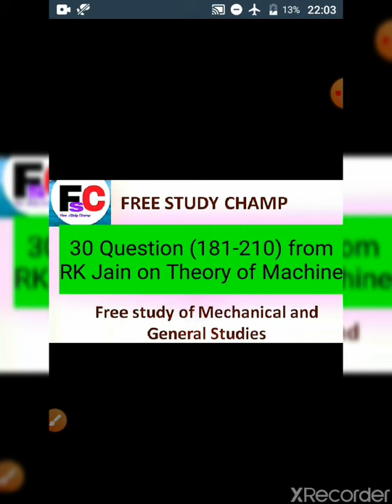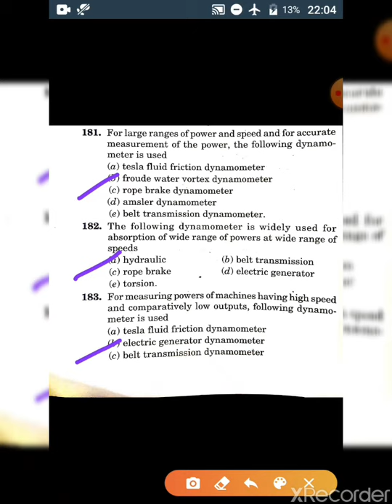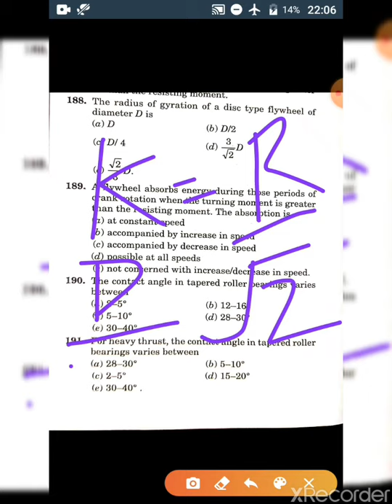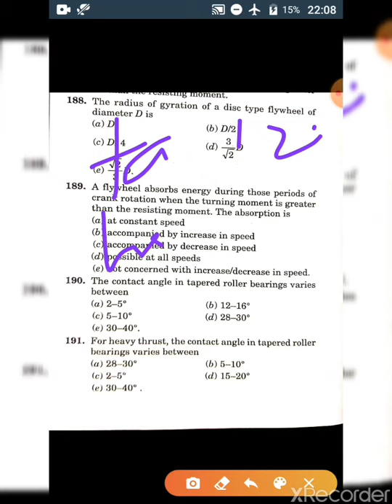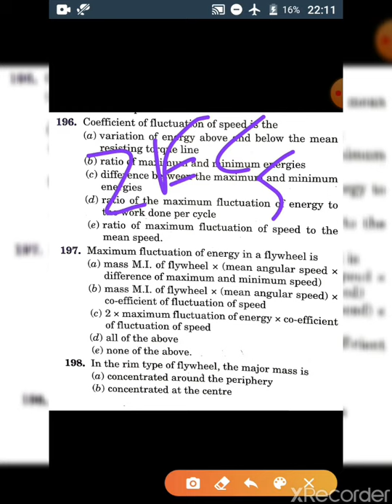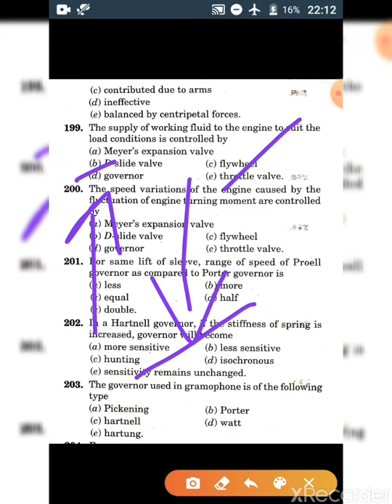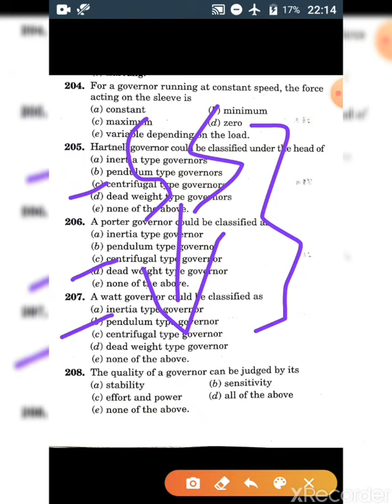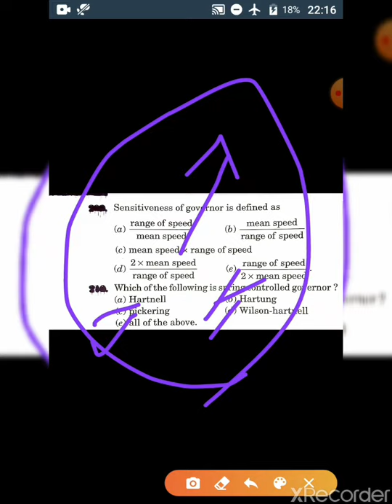Lecture 7 || 30 questions (181-210) of Theory of Machine from RK Jain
About this Video - In this Video I have covered 30 questions (181-210) of Theory of Machine from RK Jain.
For pdf of lectures and daily quizzes join telegram group